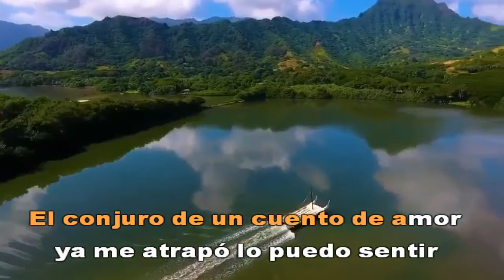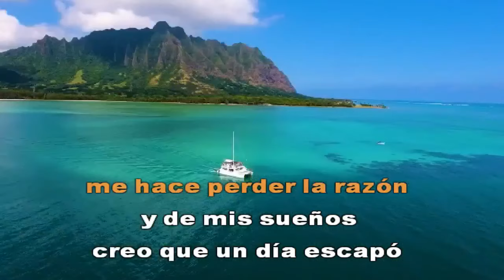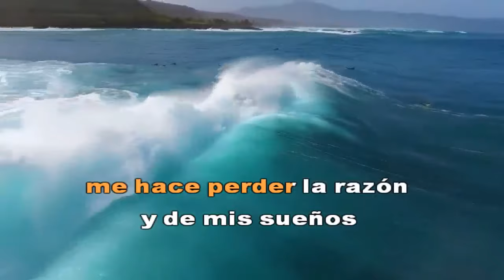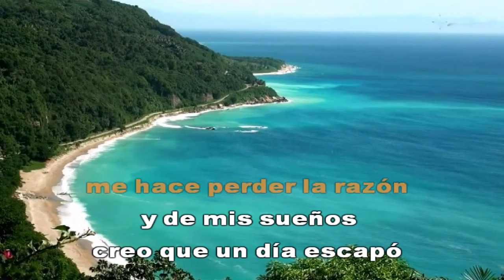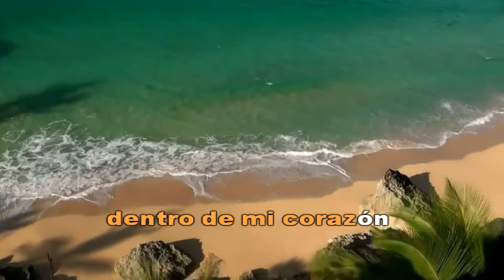Karaoke Rata Blanca - Aún Estás En Mis Sueños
Si deseas apoyarme a seguir con mi canal puedes hacerlo ingresando al siguiente enlace:

 Pista musical realizada por Marcos Cápula